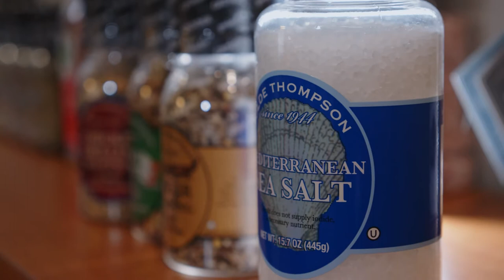Olde Thompson Solar Project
Olde Thompson is excited to share this announcement about our continued journey towards renewable energy, sustainability, and improving our environmental impact